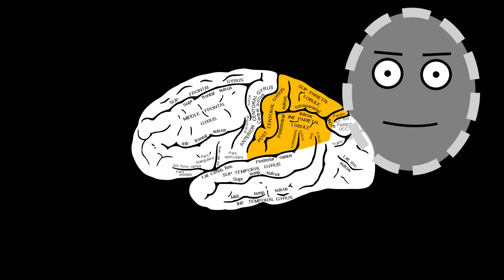Spiritual Experiences Explained by Science | Nirvana is in your Mind | Atheist Underground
Spiritual experiences are easily explained with brain activity researchers are currently studying. Religious people consistently try to give these experiences as evidence of a God or supernatural powers.